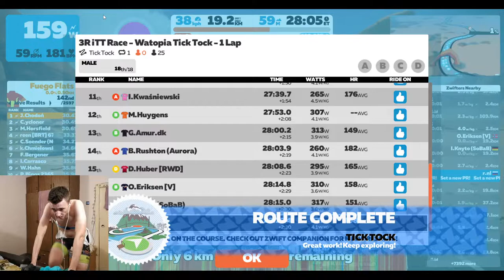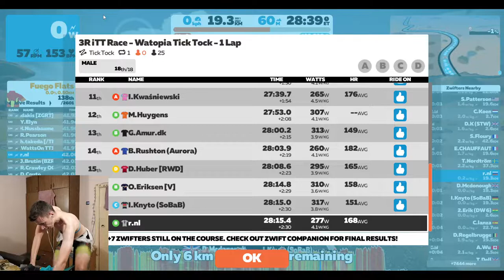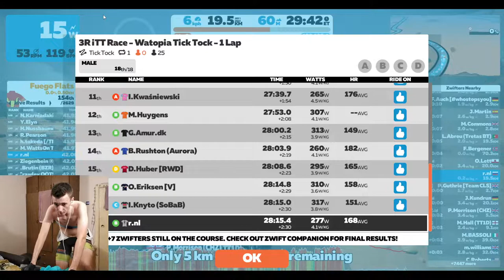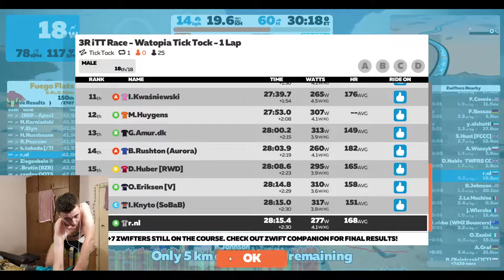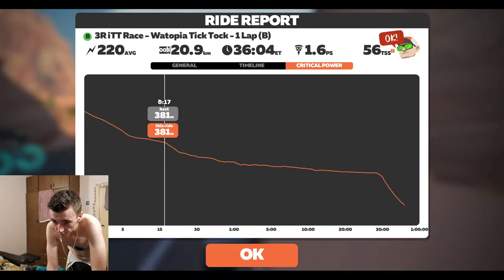3R iTT Race - Watopia Tick Tock - 1 Lap